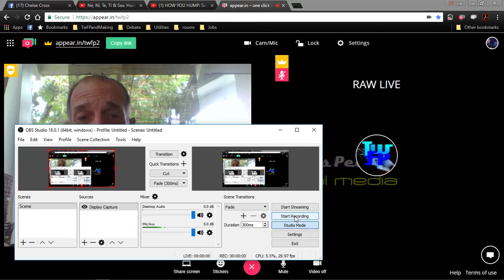How vs. Why. Two Schools of Typology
This video discusses two approaches to typing and cognitive functions, how vs why.

appear.in/twfp1  appear.in/twfp2